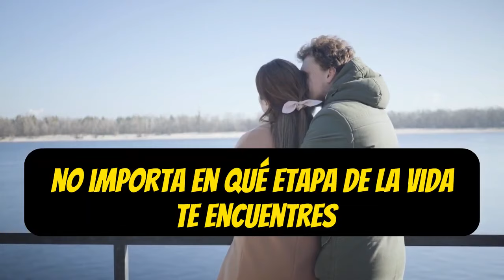Cómo MULTIPLICAR TU DINERO En MUY POCO TIEMPO 🤑🤑😍😍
Descubre los secretos para multiplicar tu dinero de manera rápida y efectiva con nuestro último vídeo 🤑🤑😍😍. Si te has preguntado cómo hacer crecer tus ahorros o invertir inteligentemente para obtener ganancias en muy poco tiempo, ¡este es el vídeo que necesitas ver! No solo te mostraremos métodos probados para aumentar tus ingresos, sino que también te guiaremos a través de estrategias de inversión seguras y efectivas para principiantes.

1)This video has no negative impact on the original works (It would actually be positive for them)
2)This video is also for teaching purposes.
3)It is not transformative in nature.
4)I only used bits and pieces of videos to get the point across where necessary.